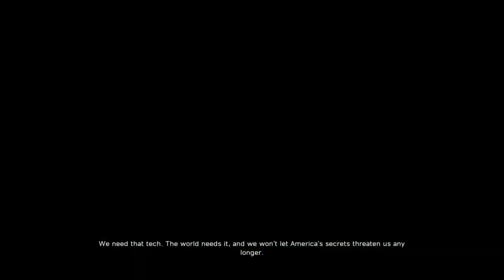Sat ur day fps 2042 here we go